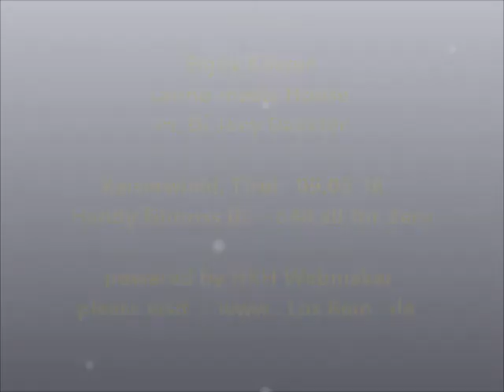Latino meets House, DJ Daxxter 09.05.18 Enjoy Kössen ® by HKH Webmaker ©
Latino meets House   m. Dj Joey Daxxter  ~ 09.05.18 ~  Enjoy Kössen, Tirol
mit Sani, Zuzana, Heli, Marina, Stefan, Stefanie, Katja, Nadine, Daniel...